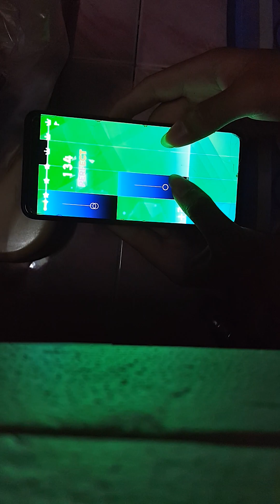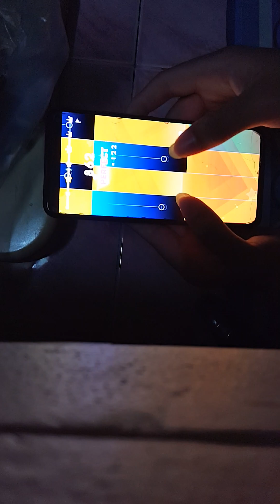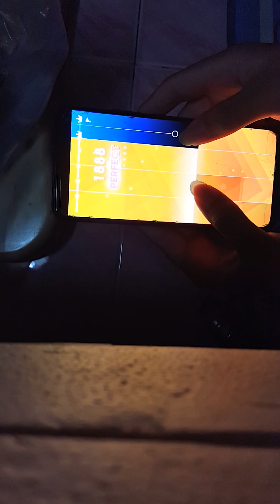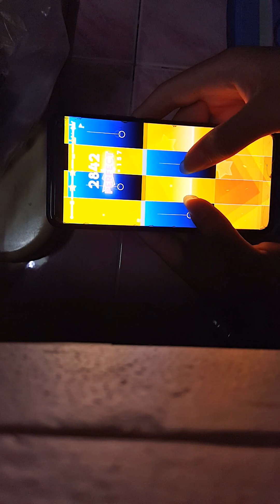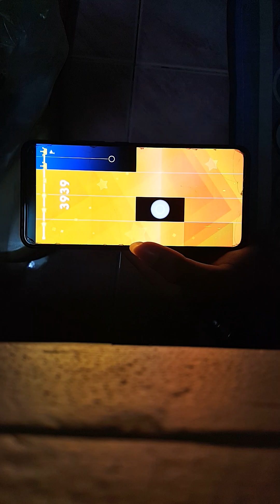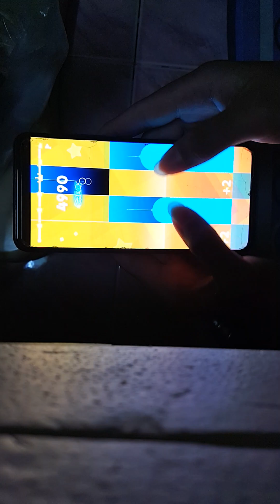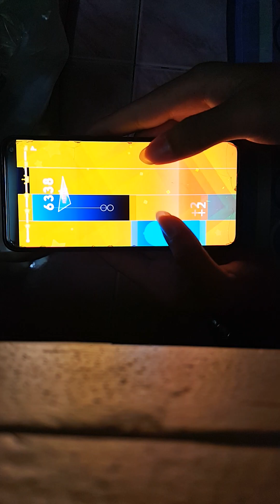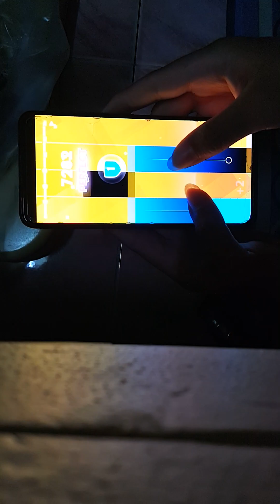funky friday player play magic tiles 3